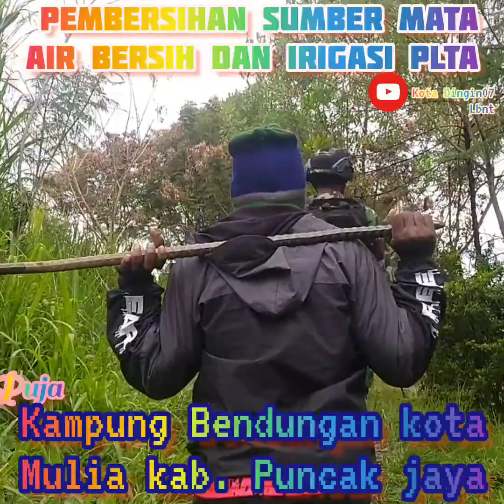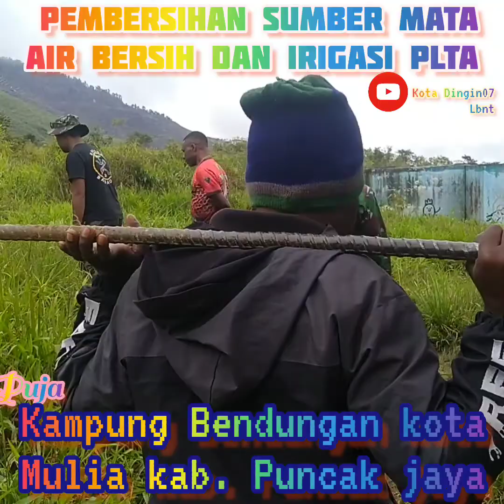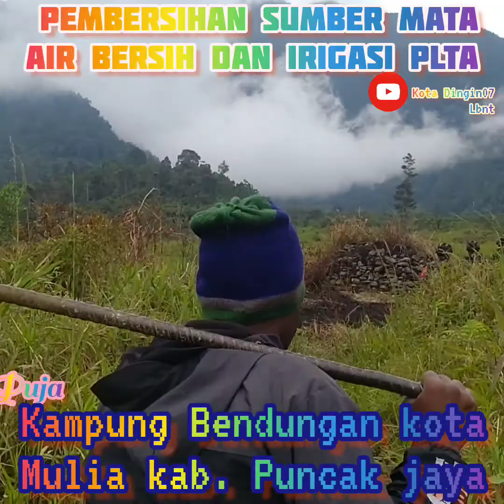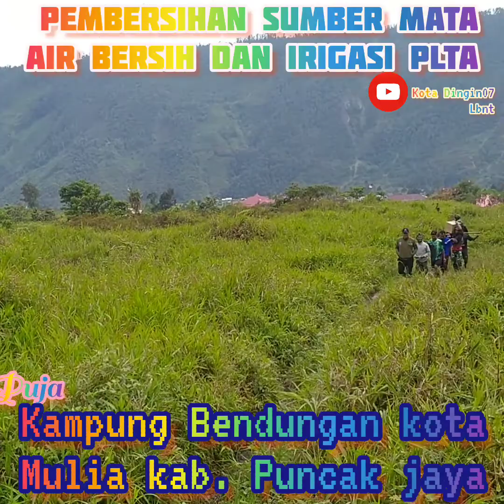Pembersihan Aliran Air Bersih Dan Irigasi PLTA Oleh Anggota Kodim 1714/PJ Dipimpin Dandim🇮🇩👍 TNI_AD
🇮🇩 Pembersihan Aliran Air Bersih Dan Irigasi PLTA Oleh Anggota Personil Kodim 1714/PJ Dipimpin Oleh Dandim 1714/PJ Dan Didampingi Oleh Masyarakat Kampung Bendungan Savepapua puncakjaya kotamulia kampung_bendungan Tni_Ad Bravo_Tni abdinegara PAPUA 🇮🇩👍